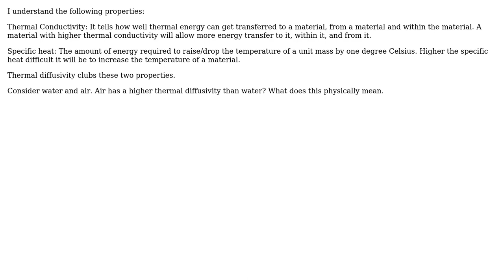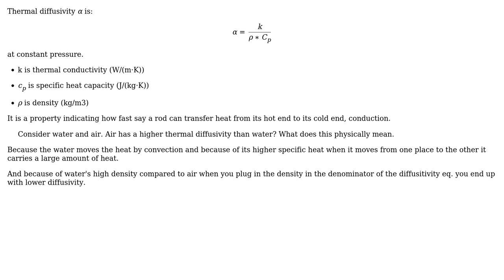What and why thermal diffusivity? (2 Solutions!!)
What and why thermal diffusivity?

With thanks & praise to God, and with thanks to the many people who have made this project possible! | Content (except music & images) licensed under CC BY-SA | Music | Images & others | With thanks to user kamran user Harshit Rajput user alephzero and the Stack Exchange Network Trademarks are property of their respective owners. You are responsible for your own actions.